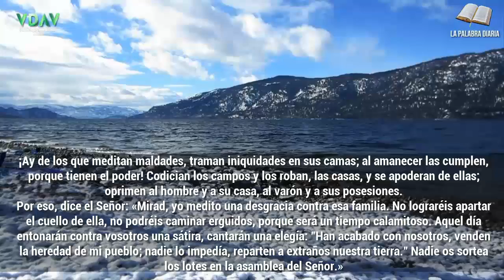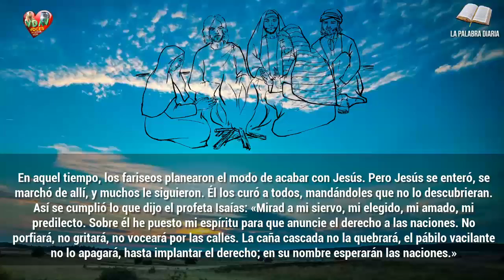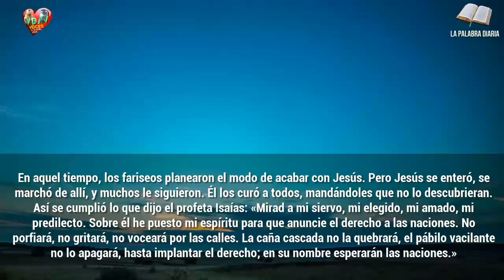Evangelio Lecturas y Comentario Sábado, 18 de julio de 2020 El Espíritu lo sabe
"Mirad a mi siervo, mi elegido, mi amado, mi predilecto"